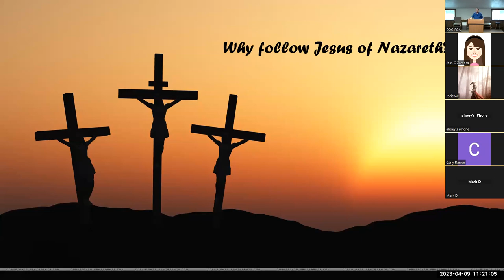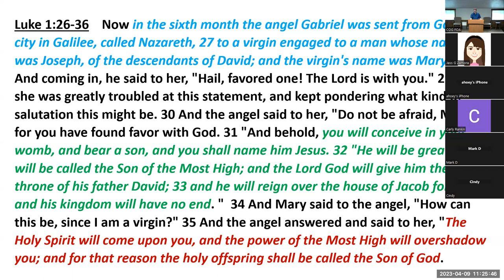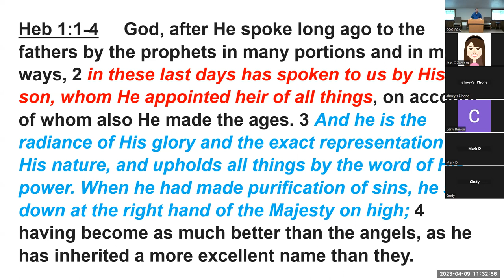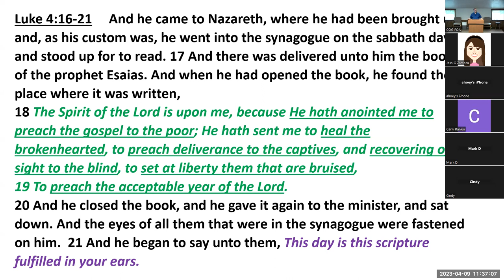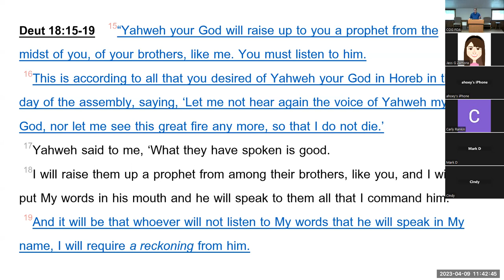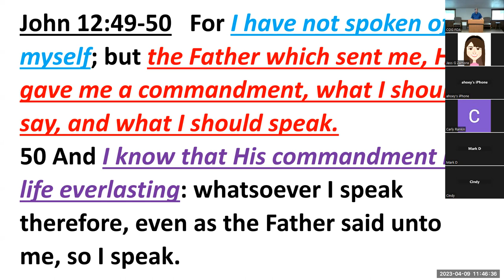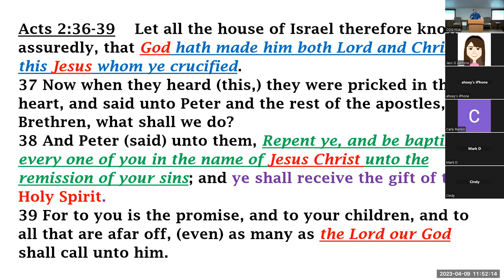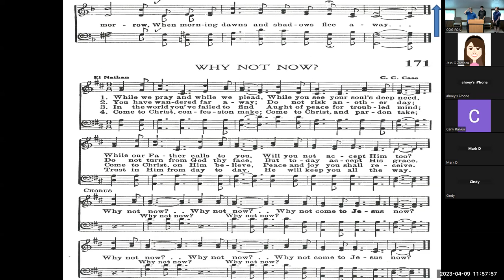Why Follow Jesus of Nazareth? - Mike Dart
Title: Why Follow Jesus of Nazareth?
Speaker: Mike Dart

🌐LINKS:
→ VERSES:
→ SLIDES: